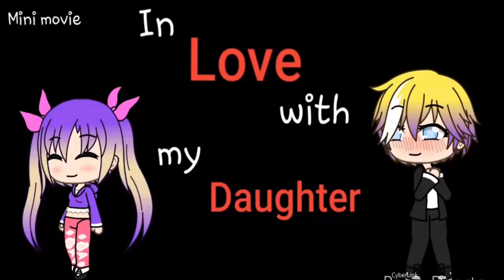ZAKOCHAŁEM SIĘ W SWOJEJ CÓRCE - GACHA LIFE (Reakcja)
► Podobało się? Daj łapkę w górę i skomentuj odcinek :)
►CZYTAJ OPIS ! TAM SĄ WAŻNE RZECZY!